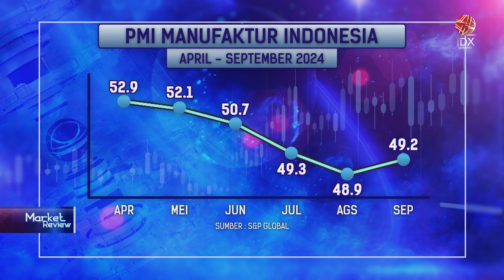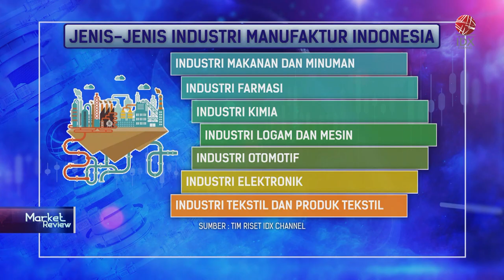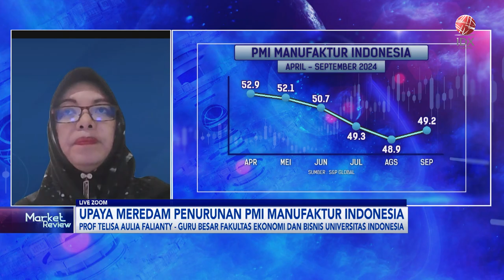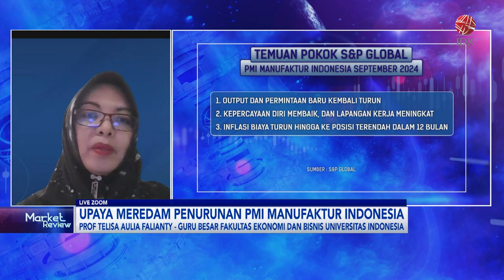Upaya Meredam Penurunan PMI Manufaktur Indonesia | IDX CHANNEL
S&P Global mencatat, Purchasing Manager's Index (PMI) Manufaktur Indonesia di bulan September 2024, masih mengalami kontraksi di bawah 50, tepatnya berada di level 49,2. Indeks aktivitas manufaktur tersebut mengalami kenaikan tipis dibandingkan bulan Agustus yaitu 48,9. Namun demikian, laporan terbaru S and P Global tersebut juga menekankan, meski mengalami kenaikan PMI Manufaktur Indonesia menunjukkan penurunan marginal dan sedikit lebih lambat dalam 3 bulan terakhir.

Laporan S&P Global menyebutkan, panelis memberikan tanggapan bahwa kondisi permintaan pasar masih lamban dan aktivitas klien secara umum lebih rendah dibandingkan sebelumnya, pada tahun 2024 ini. Permintaan manufaktur global yang turun juga ikut membebani kinerja penjualan eksternal. Adapun kinerja ekspor baru mengalami penurunan tajam sejak bulan November 2022, dan telah berlangsung selama tujuh bulan berturut-turut.

Sementara itu, meski kondisi pengoperasian mengecewakan, perusahaan manufaktur masih mencatatkan kenaikan kecil pada lapangan kerja, untuk pertama kali dalam tiga bulan. Hal ini terkait dengan kepercayaan diri yang meningkat, seiring dengan harapan perusahaan bahwa keadaan pengoperasian pabrik bisa lebih stabil. Dan kepercayaan diri membaik ke posisi tertinggi dalam tujuh bulan pada bulan September 2024.